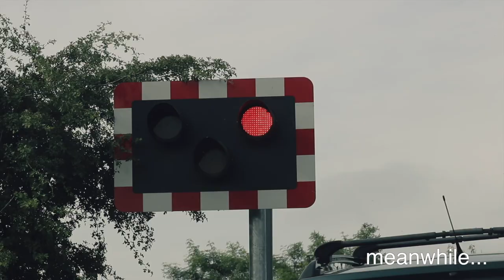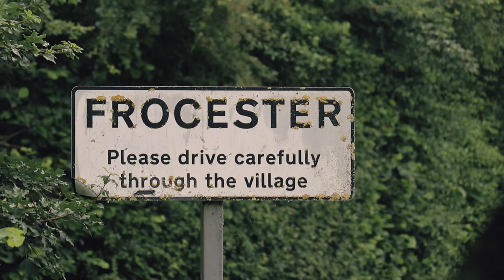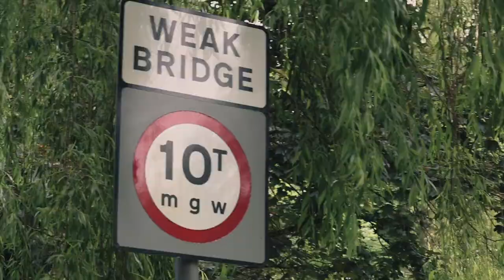COLONEL'S COTSWOLDS TO COAST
EPISODE 11 - COLONEL’S COTSWOLDS TO COAST

Filmed 2nd June 2017
As promised, cycling to Weston-super-Mare in this week’s vlog. Over 100 miles, through Worcestershire, Gloucestershire and Somerset. A bit of a "Top Gear special" for you all.

Equipment I use:
iPhone 6